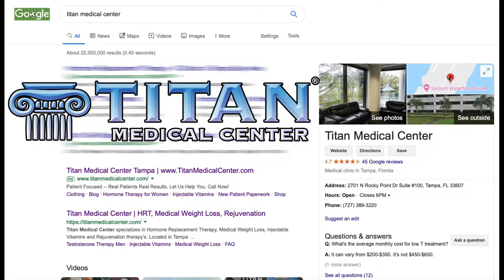Titan Medical Center - Check out our Google & Facebook reviews!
Check us out on Google & Facebook & leave us a review! We appreciate honest reviews and look forward to hearing from you!